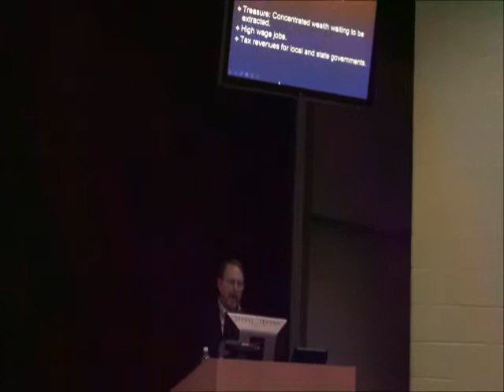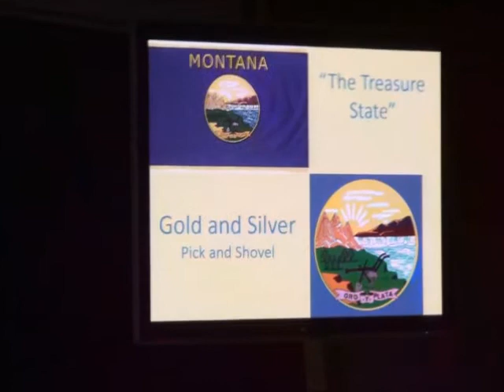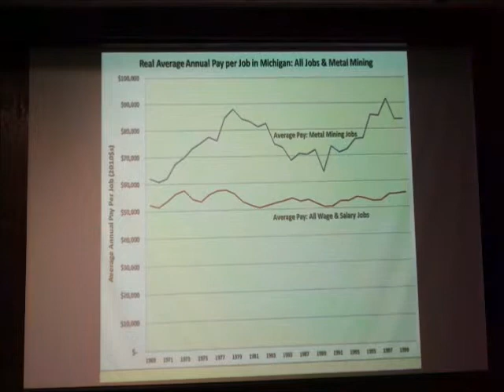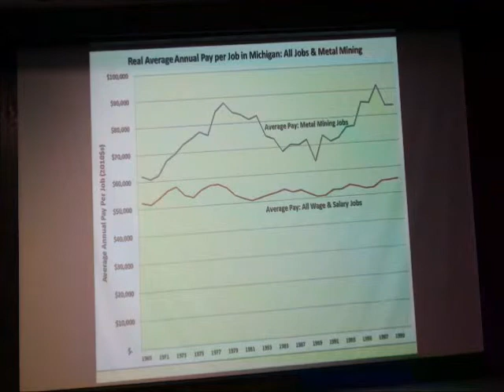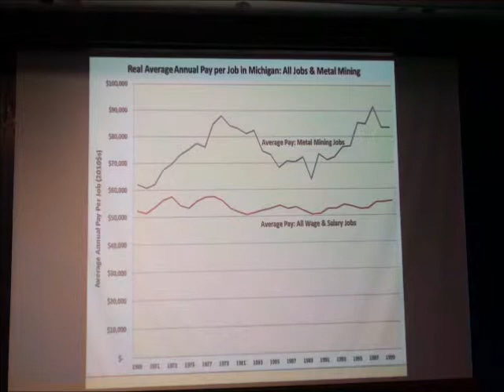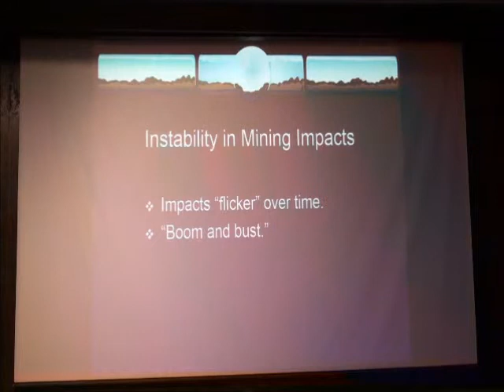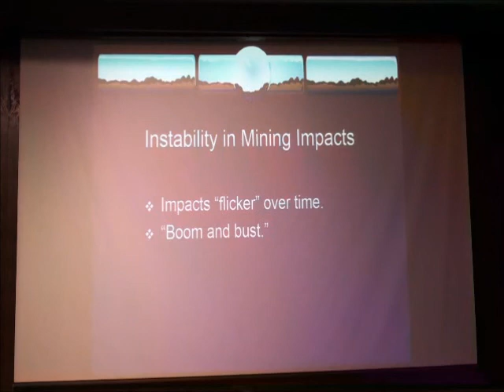1b tom power mtu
Economist Thomas M. Power,  University of Montana Research Professor and Professor Emeritus and the Principal of Power Consulting, speaks on "The Economic Anomaly of Mining: Treasure and Tears" on Nov. 5, 2013, at Michigan Tech University in Houghton, Michigan. His presentation here is one of several he made during his visit to the Keweenaw Peninsula after writing a report on the economic impacts of mining in the Western Upper Peninsula for Friends of the Land of Keweenaw (FOLK), who invited him for the visit. (Video by Allan Baker for Keweenaw Now)